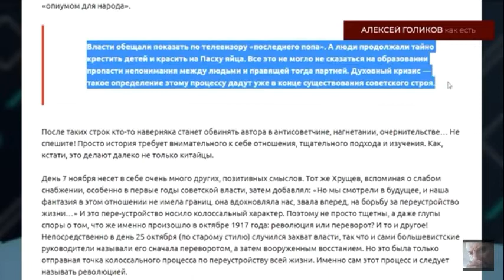цитата об отношениях церкви и СССР